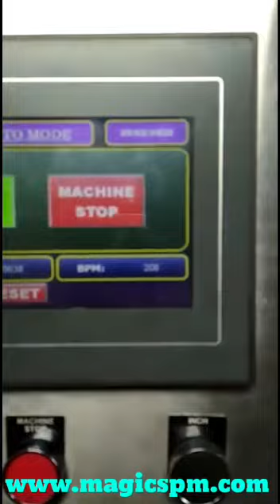200bpm RRFC ( Filling Machine) with BOPP Labeller for PET water bottle